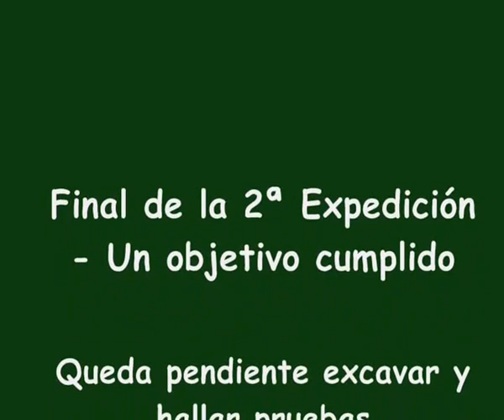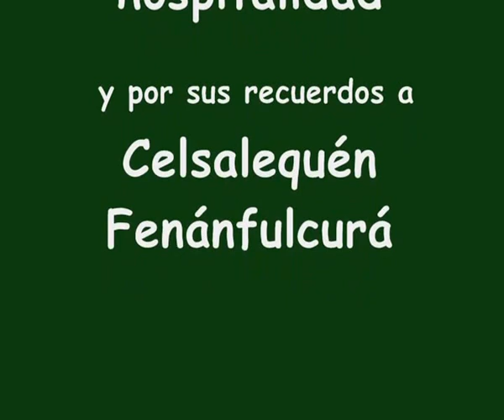IIª Expedición a la Tapera del Tío Vicente- 2016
Habiendo ido cinco años atrás, todos los documentos gráficos, haber podido hacer fucionar la bomba y beber ese agua deliciosa y fotografiarnos, se perdieron en una cámara residente en La Colonia. Así que tuvimos que rehacer camino para tener un documento gráfico. Esta vez acompañados por una de las que nació y vivió allí, mi mamá. cuando vió todo se negaba a creer que esa hubiera sido alguna ez su casa. Pero con 95 años a cuestas, cualquiera se olvida de relacionar lo que queda en el presente con lo que fué en el pasado. Por suerte los hijos que también visitamos en nuestra infancia el lugar logramos asociar los recuerdos con los restos que perduran.